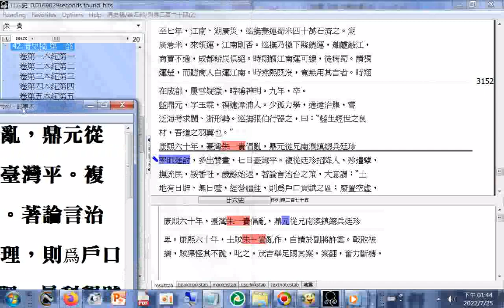康熙六十年，臺灣朱一貴倡亂，鼎元從兄南澳鎮總兵廷珍 率師進討，多出贊畫，七日臺灣平。 土 地有日辟、無日蹙 利之所在，人所必 趨。不歸之民，則歸之番與賊。即使內亂不生，寇自外來，將有日本、荷蘭